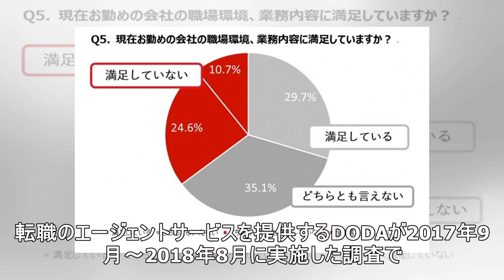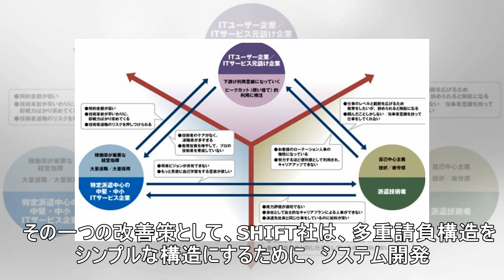きつい、帰れない、給料が安い！？IT業界が「新3K」といわれるワケ